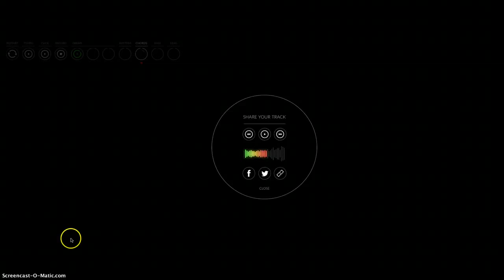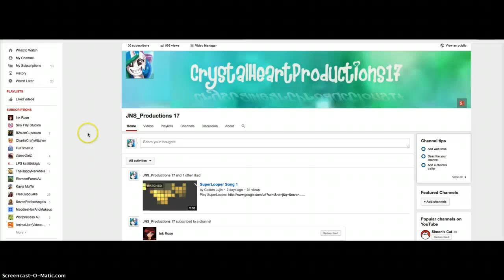Playing Super Looper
yay Thanks Caiden!